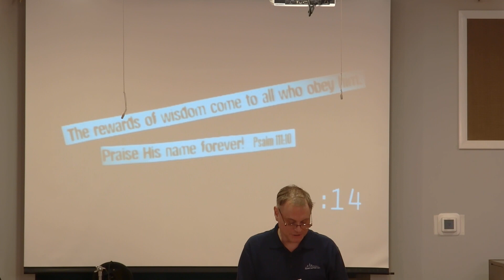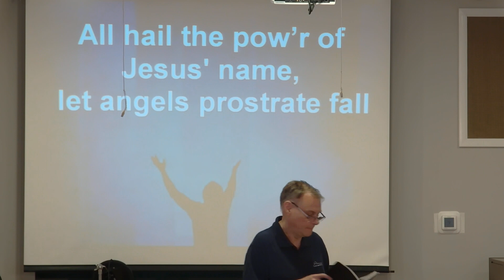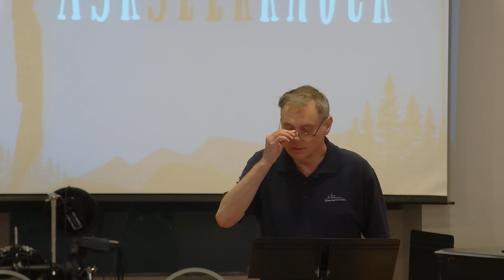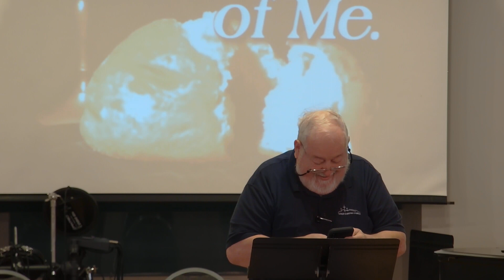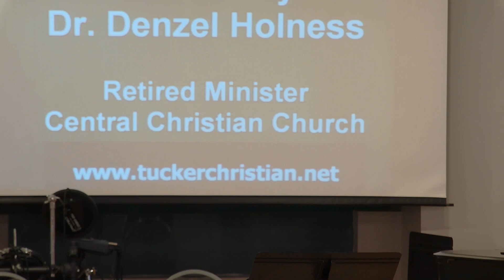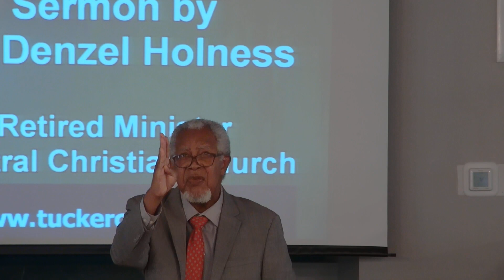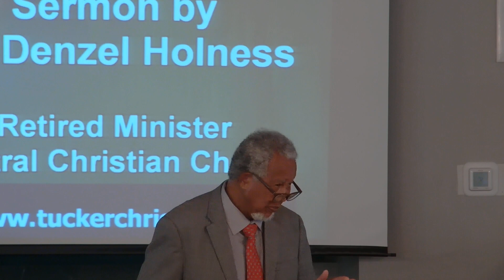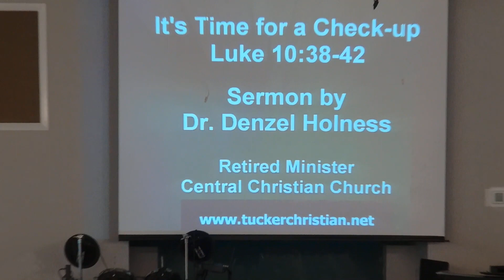Tucker Christian Church 2023 07 16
Worship service of Tucker Christian Church, Tucker GA.  Dr. Denzel Holness was our guest speaker today